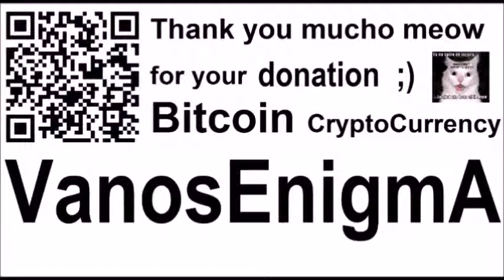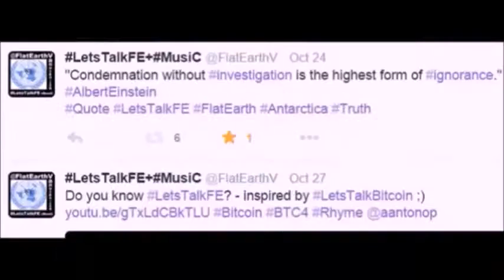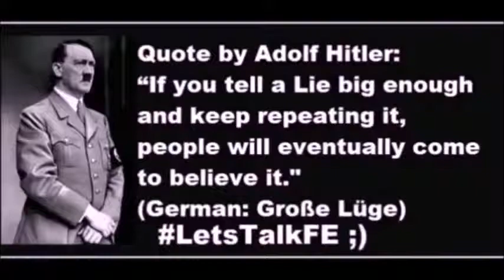VideoMix 092 LetsTalkFE Flat Earth Tierra Plana Antártida Map Geografía Verdad Misterio Bitcoin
V VideoMix 086 Tierra Plana Flat Earth Conspiracion Verdad Misterio Antártida Luna ONU Mapa